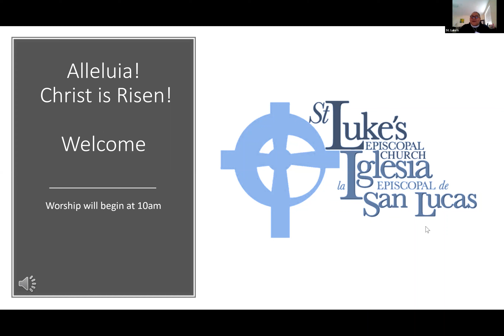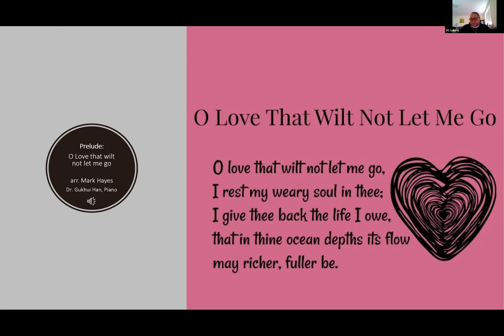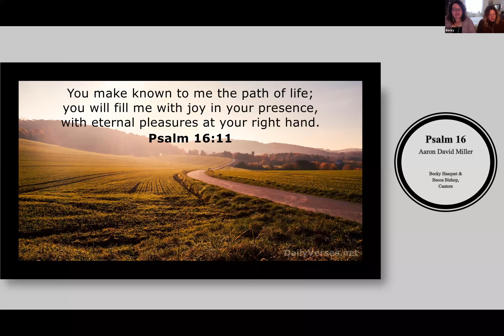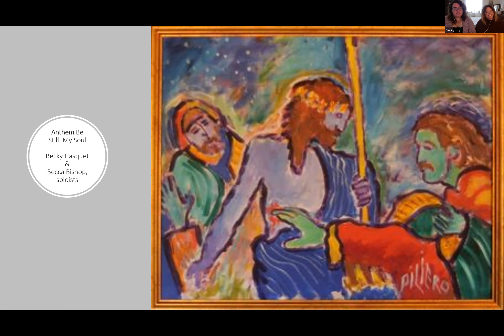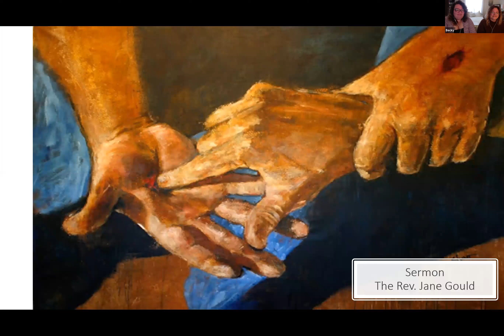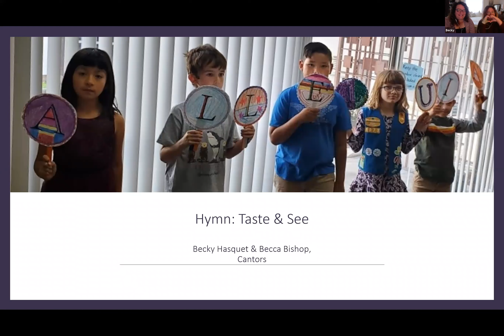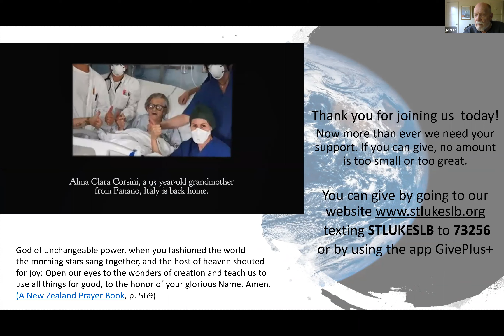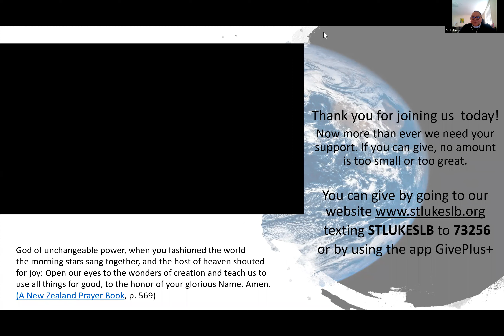The Second Sunday of Easter Worship | April 19, 2020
42:32 Sermon | The Rev. Jane Gould